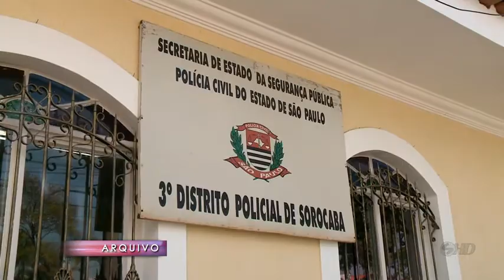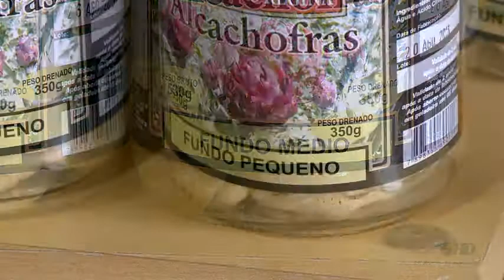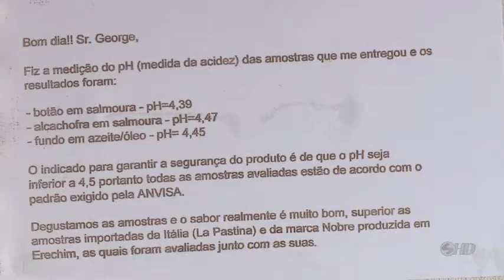Manchetes Noticidade - TV Sorocaba 17-09-13